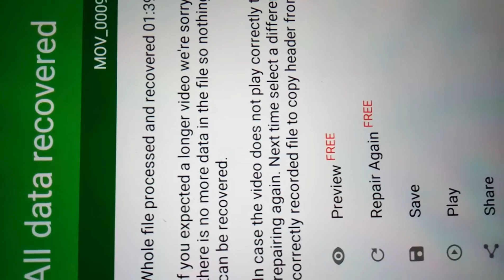Shreeya @ Visava Garden Nanded